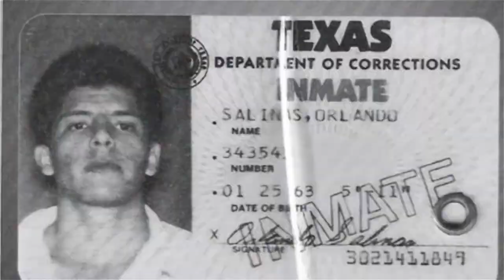Orlando Salinas - Believe In the Impossible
Orlando's story is about how someone can go from hopelessness to greatness. Orlando is a CEO, founder of Choose to Change Foundation and has helped many change their lives and reach their goals just like he did many years ago. If you're looking for change in your life and start believing for greatness in your life, Orlando can mentor you and help you reach your greatest goals in life.